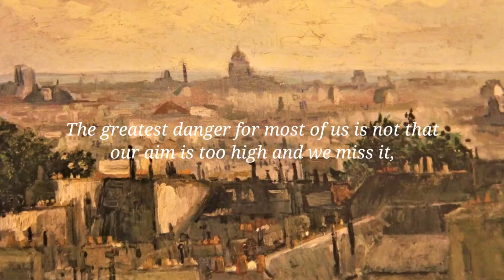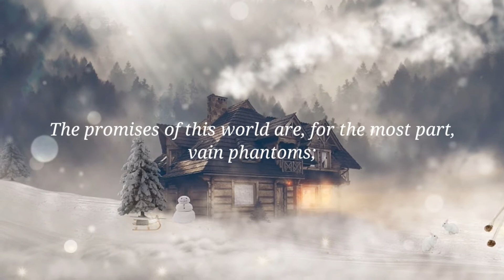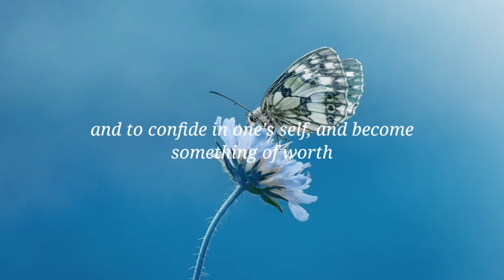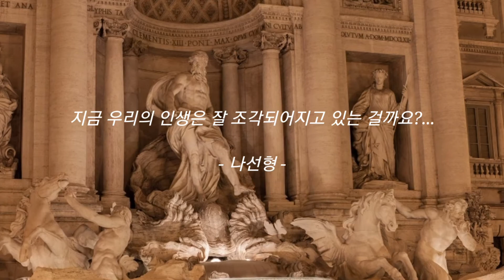I saw the angel in the marble and carved until I set him free... - Michelangelo Buonarroti Quotes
조각칼을 쥐고 있을 때 마음이 행복했다는 미켈란젤로...
지금 우리의 인생은 잘 조각되어지고 있는 걸까요?...